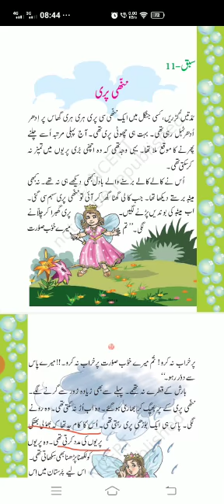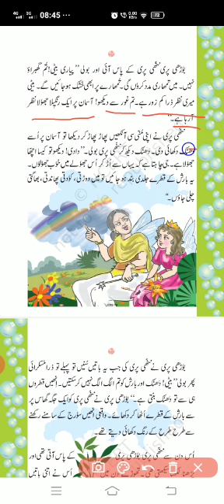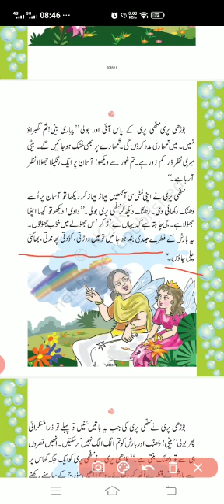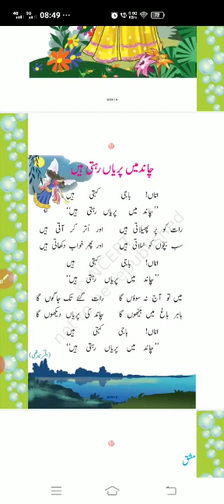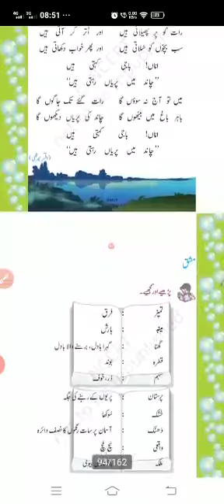Std-2 / Urdu / ch-11 / Urdu medium part-1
K.p human development Foundation
Std-2 / Urdu / ch-11 / Urdu medium
Teacher - nargis miss